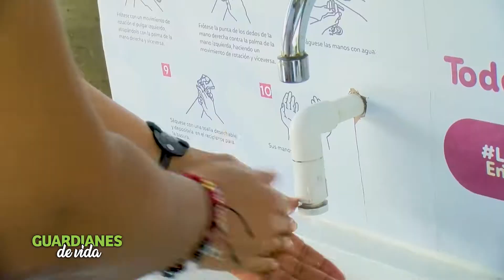El agua fuente de vida - Bloque 3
El Pacto por el Agua es uno de los compromisos del actual Plan de Desarrollo de Cali para proteger los 7 ríos del territorio caleño.